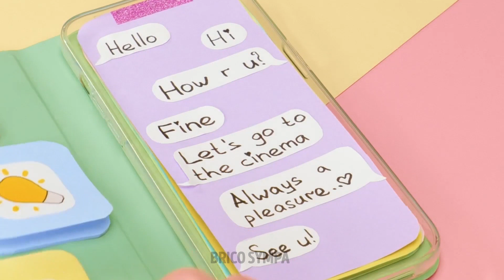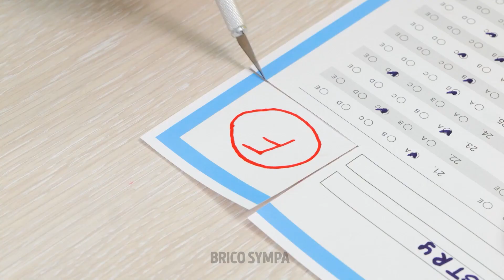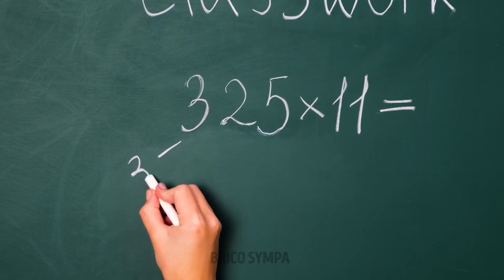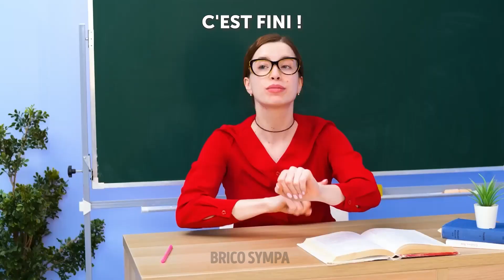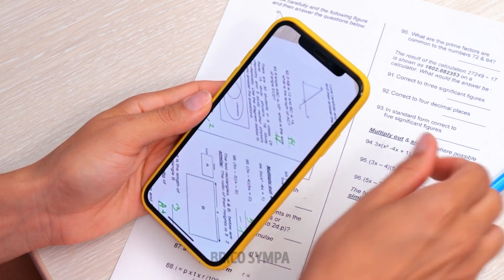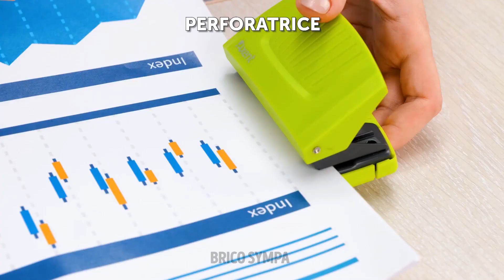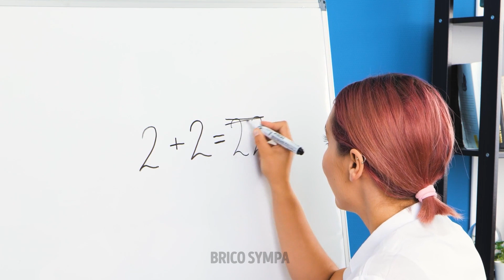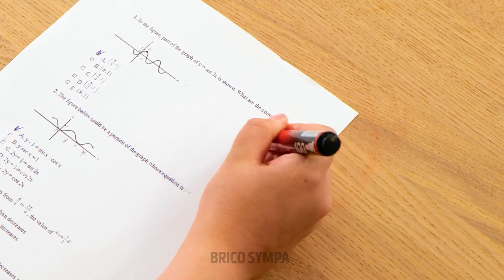MEILLEURES CRÉATIONS POUR L'ÉCOLE ET ASTUCES UTILES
Salut à tous les amis créatifs !
Es-tu prêt pour découvrir une nouvelle compilation incroyable remplie de créations épatantes pour l'école ? Ces astuces et conseils t'aideront aussi à étudier. Nous avons rassemblé les meilleures idées pour réaliser de nouvelles fournitures scolaires. Découvre des tutoriels étape par étape pour réaliser des stylos avec un Pop It, d'adorables trousses, un taille-crayon cool ayant la forme d'hamburger ou encore un carnet unique. Nous allons te montrer comment organiser ton bureau avec des classeurs. Si tu dois dessiner un cercle mais que tu ne sais pas comment faire, tu dois essayer notre astuce. Afin de dessiner un cercle parfait, tu auras juste besoin d'un chiffon.

Horodatage :
01:14 Trousse en forme de glace
06:42 Carnet DIY
11:36 Stylo élégant
11:58 Bague en origami